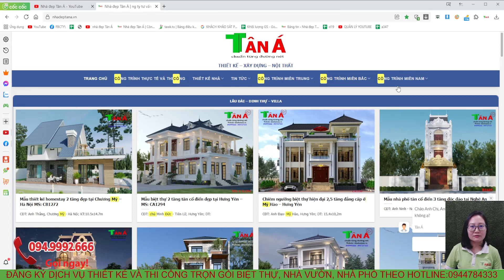BIỆT THỰ MÁI THÁI TÂN CỔ ĐIỂN 2 TẦNG ''HÚT MẮT'' TỪ CÁI NHÌN ĐẦU TIÊN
Mặt bằng công năng:
Tầng 1:  GARA, PHÒNG KHÁCH, 1 PHÒNG NGỦ, PHÒNG BẾP +ĂN, 2 VỆ SINH, SÂN RỬA
Tầng 2: PHÒNG THỜ, PHÒNG TẬP THỂ DỤC, 2 PHÒNG NGỦ, 1 VỆ SINH, SÂN PHƠI
+ Người làm video: Lại Thị Bích Nga
+ Mô tả :  Nhà A Huân - Quảng Bình
+ Kích thước: 12,5x15,2m